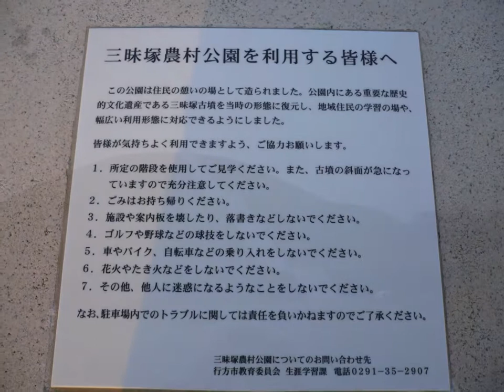三味塚古墳 玉造町 小美玉市 古墳 茨城観光二日目10 an old burial mound ibaraki japan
三昧塚古墳は、鎌田川流域の沖積低地に築かれた、全長85ｍ、後円部径47ｍ、前方部幅36.5ｍ、 後円部高さ8ｍ、前方部高さ6ｍの規模をもつ（現在の墳丘は半分以上削平）、5世紀後半に築造された前方後円墳です。
昭和三十年築堤用の土砂採取により、古墳の一部が壊されたことにより緊急の発掘調査が実施されました。墳丘には、円筒埴輪が三重にめぐり、後円部の中心には、墳頂下2.7ｍに箱式石棺が置かれ、伸展葬の形で遺骸が埋葬されていました。副葬品としては、金銅製冠、金銅垂飾付耳飾、平縁変形四神四獣鏡等があり、ほかにも短甲、そして円筒・形象 （人物・動物）埴輪など遺物が出土しています。
小美玉市では、貴重な文化財である三昧塚古墳を保護保存しようと墳丘部を買収、郷土学習や歴史的遺産保護活用拠点としているため、三昧塚古墳保存整備基本計画を策定しました。墳丘を除いた部分が三昧塚古墳公園として整備され、周掘部11,000ｍ2も買収して古墳の全面公有化が実現しました。なお、三昧塚古墳保存整備基本計画及び史跡公園の整備に先立ち、古墳の規模、墳丘の構造、周掘の規模など基礎的な資料を得るため、明治大学考古学研究室の協力の下、三昧塚古墳の第二次、第三次発掘調査を実施しました。
勅使塚古墳の出現によって幕を開けた古墳文化は、三昧塚古墳・権現山古墳、そして、大日塚古墳と築かれ沖洲古墳群が形成されていきました。なかでも霞ケ浦沿岸地域では群を抜いた規模と豊富な副葬品を持つ三昧塚古墳は、当時の古墳文化を考察する上で重要な遺跡となっています。